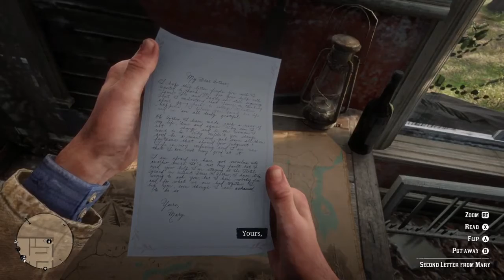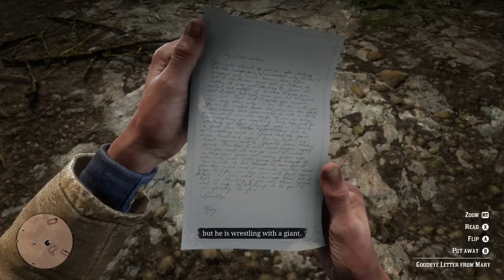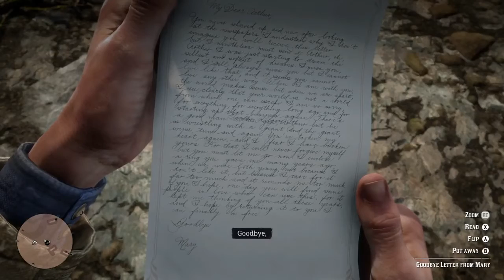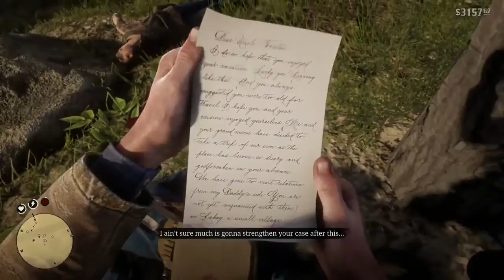Red Dead Redemption 2 Game Movie HD All Cut Scenes Part 8